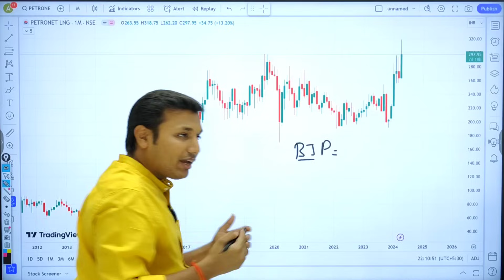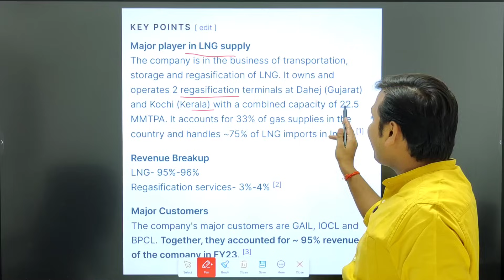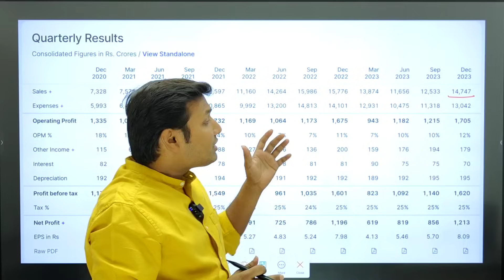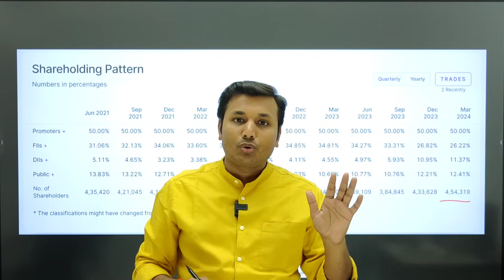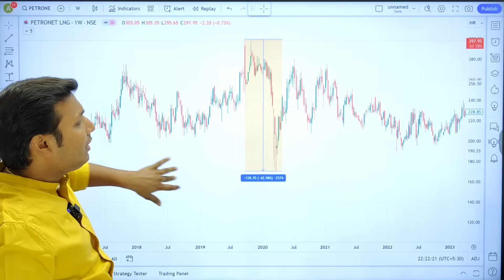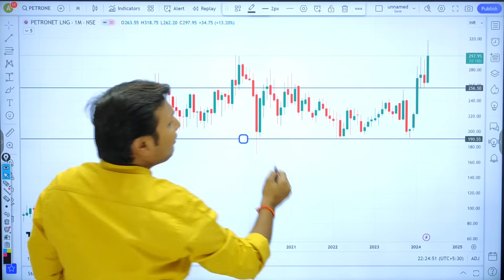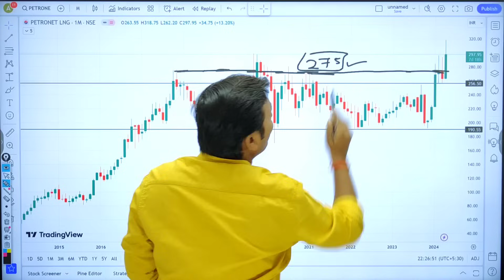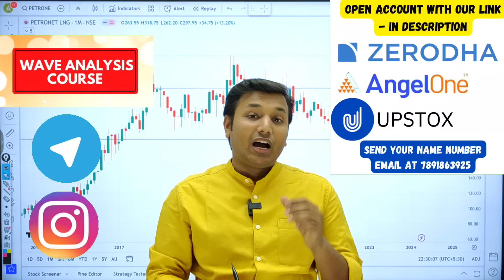Petronet LNG - Gas Stock | Petronet LNG Share Latest News | Petronet LNG Share Target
This Educational Video is About Petronet LNG Stock Analysis, Watch Complete Video For Better Understanding And Consult Your Financial Advisor Before Taking Any Decision.

Open An Account With Our Link Given Below And Be Part of Stock Market Community :-

►Join Dimond Membership To Ask For Support Resistance Like A Live Stream

Channel Name :- Money Matter X The BullRun Stocks 🔰

Download "My Institute" App and enter org code:flpbj
(FLPBJ)